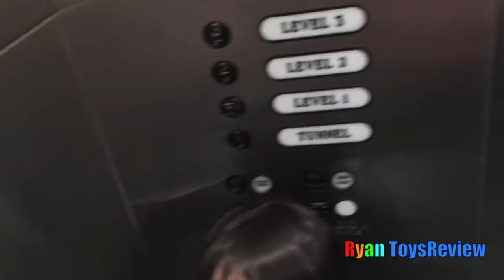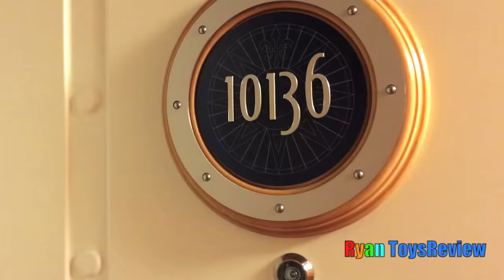Disney Cruise Fantasy Family Fun Vacation Tour with Ryan ToysReview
Join Ryan and Princess T from Ryan ToysReview on a Family Fun Trip on Disney Cruise Fantasy Part 1. Their adventure starts at the airport where they boarded the airplane to fly to Florida. From there, they rode on a Disney Bus to get to the Disney Cruise Port to meet Mickey Mouse and Minnie Mouse. After boarding the Disney Cruise Ship, Princess T gives everyone a quick tour of their rooms. Ryan and Princess T plays Hide and Seek and jumps on the bed while singing  Monkeys jumping on the bed. Great family vacation to take the children and spend time with the whole family!

Disney Cars Lightning McQueen Tow Mater Races Lego Duplo Egg Surprise Thomas and Friends Kids Toys

Lego Duplo Disney Planes Fire and Rescue toy for kids Egg Surprise Toys Disney Cars McQueen